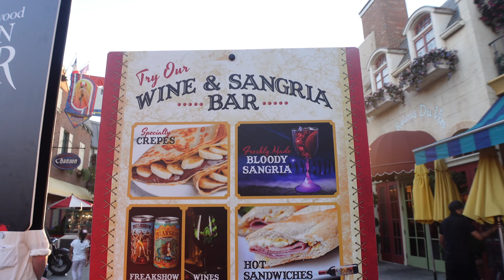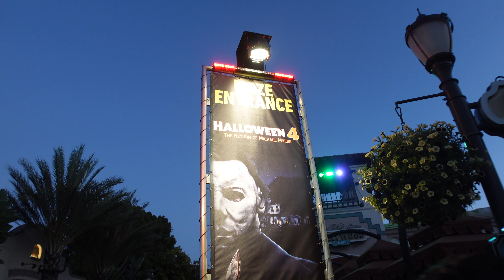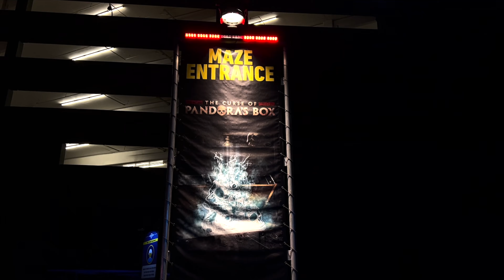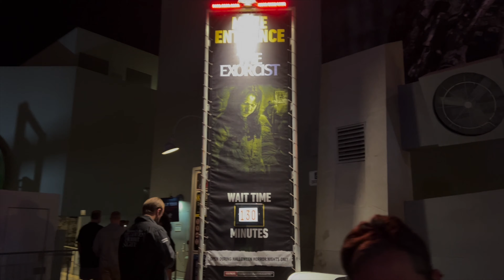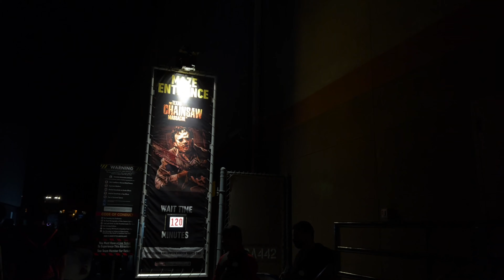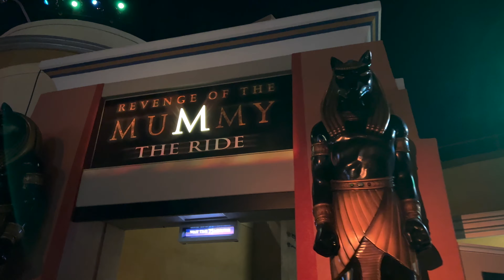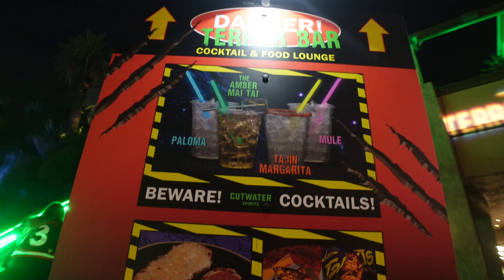Halloween Horror Nights 2021 at Universal Studios Hollywood | Was Universal Express Pass Worth It??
We finally head to Halloween Horror Nights at Universal Studios Hollywood! We purchase express passes for the first time and in this video, we explain if it was worth it! Do we get to go on all of the mazes? All of the rides? All of the shows?

We hope you brought your boarding passes because we are going on a scary adventure!!

►  CHAPTERS
0:00 Introduction
0:25 Dia de los Muertos Bar
2:07 Freakshow Wine Bar (French Street Bistro)
3:38 Scare Zones
3:51 Halloween 4: The Return of Michael Myers Maze
4:29 Dark Arts at Wizarding World of Harry Potter
5:15 Netflix's The Haunting of Hill House Maze
5:41 The Curse of Pandora's Box Maze
5:56 Terror Tram: The Ultimate Purge Maze
6:48 The Exorcist Maze
7:50 The Texas Chainsaw Massacre Maze
9:35 Rides at Night / Jabbawockeez
9:53 Thoughts of Halloween Horror Nights 2021
12:22 Ending Scene

►  OVERVIEW OF OUR CHANNEL
Hello everybody and welcome to Boarding Pass Adventures! And if you love theme parks, checking out new restaurants or travel sites, then this is DEFINITELY the place for YOU! On this channel, we upload videos weekly on different type of adventures. We vlog about Universal Studios, Disneyland, Knotts, Restaurants in LA, and when we travel around the world, we vlog about that too! Come join us!